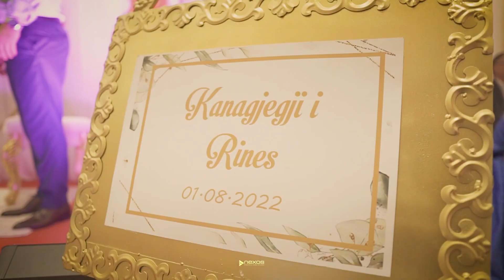LoveStory - Kanaxhexhi i Rina Bajraktari